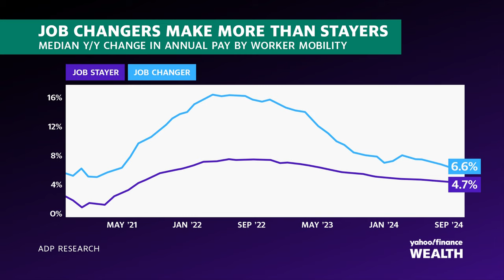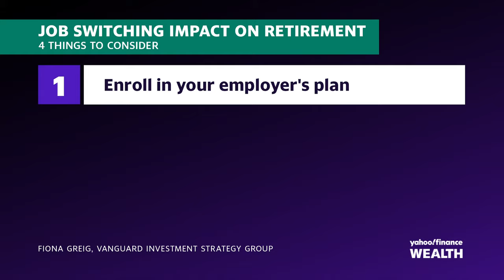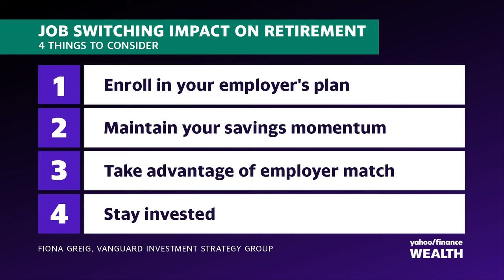New job? 3 tips to stay on track for retirement.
savings. Vanguard Investment Strategy Group global head of investor research and policy Fiona Greig joins Alexandra Canal on Wealth! to break down how job switchers can stay on track to their retirement goals. Greig says, "Each time we switch jobs, we typically see a pay increase, which is really good. We're progressing in our careers, but we're seeing a slowdown in people's retirement savings. And that slowdown can add up to a $300,000 lower retirement wealth by the time we can retire." She outlines her three tips for workers switching jobs: enrolling in your employer plan if you aren't auto-enrolled, maintaining the same retirement savings momentum you had at your previous role, and taking advantage of the employer match. Watch the video above for more expert tips on staying on track to reach your retirement savings goal while switching jobs.